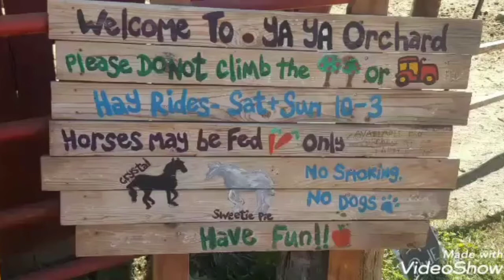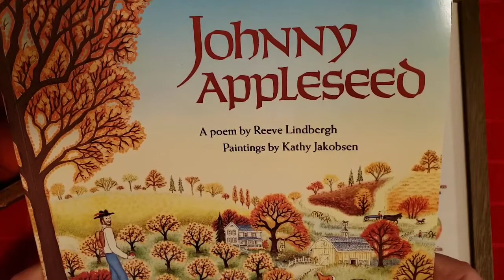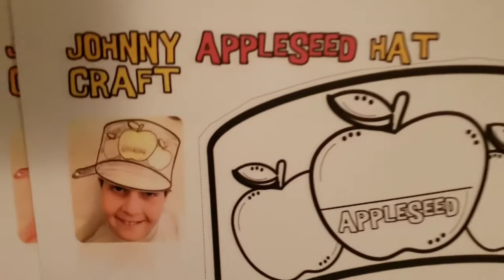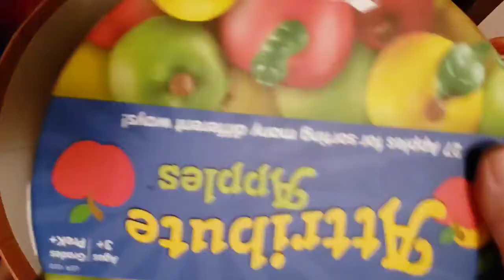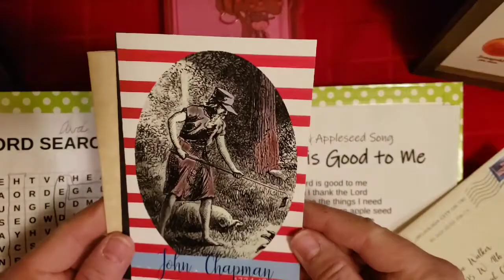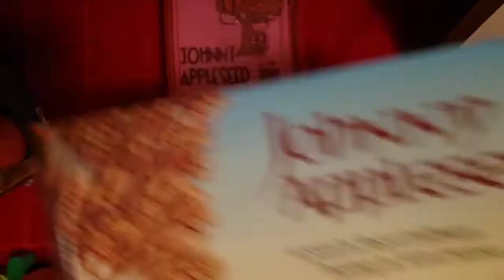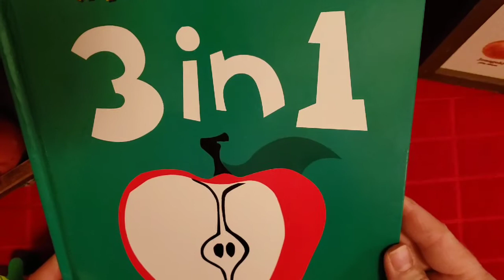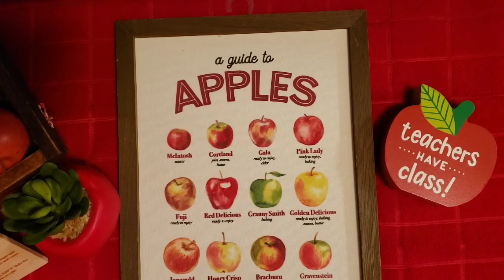Johnny Appleseed And Orchard Unit Study🍎🍏🍎